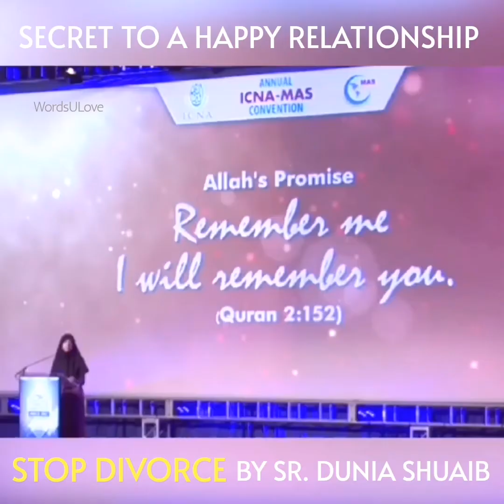Secret to Strengthen a Marriage Relationship and Avoid Divorce by Sister Dunia Shuaib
Words U Love
Wordsulove